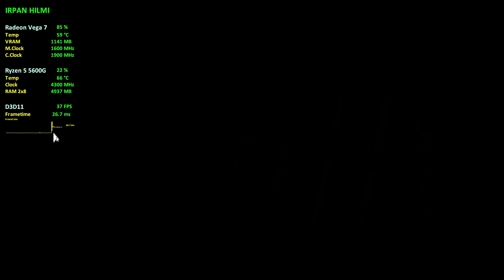Stay Still | Ryzen 5 5600G Vega 7 Performance Test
PC Specs:
CPU: AMD Ryzen 5 5600G 3.9GHz (Boost 4.4GHz)
GPU: Radeon Vega 7 Graphics 4GB
CPU Cooler : AMD Wraith Stealth (Stock)
RAM: Kingston FURY Beast 16GB (8x2) 3200MHz DRR4
MOBO: ASROCK Fatality AB350 Gaming K4
SSD: KINGSTON 2.5" 120GB
HDD: WD Blue 2TB 7200RPM
HDD2: WD Blue 2TB 7200RPM
HDD3: WD Blue 500GB 5400RPM
PSU: Corsair CX650M 650W 80plus Bronze
Case: Cube Gaming Weiss
Monitor: SAMSUNG S22F350
OS: Windows 10 PRO Version 21H2 (OS Build 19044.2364)